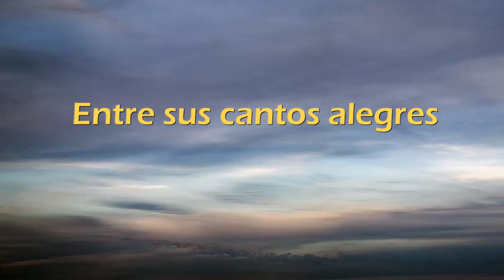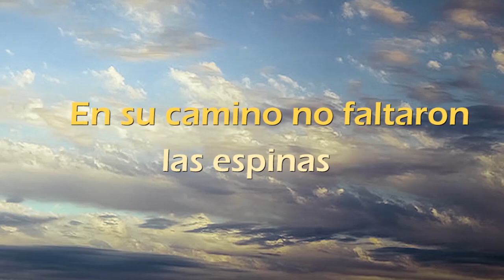Canción a Chiquitunga | Misioneros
Canción hecha para la Beatificación de María Felicia de Jesús Sacramentado (Chiquitunga).

Créditos:
- Arreglo y Producción: Atanasio Ramirez (Nacho)
- Voces masculinas: Carlos Villar, Hno. Aldo Alvarez, Hno. Cristian Alfonso, Hno.  Javier Britez.
- Voces femeninas: Liliana Fernández, Romina Mereles, Hna. Gimena Orrego, Hna. Karen Acosta.